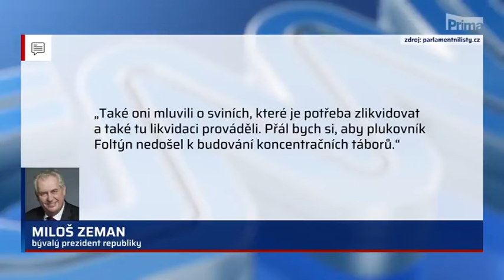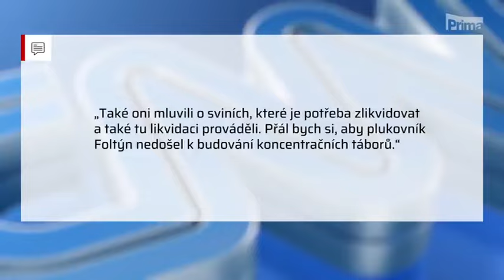CNN Prima News - výroky plukovníka Foltýna